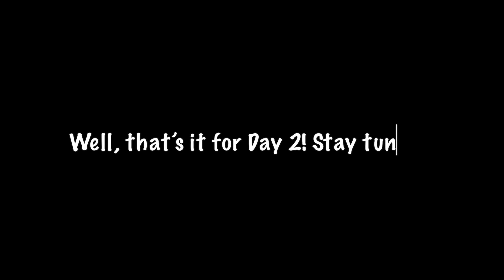7 Days of Olympics Doodle - Artistic Swimming (Day 2)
Artistic Swimming op

A Spes Production
Spes™
Specialiser in Music, Debate, Nonsense and Gaming